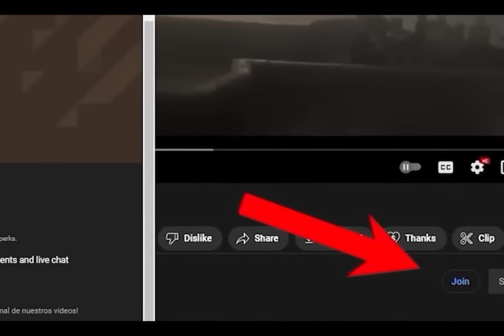The House of the Dragon Season 2: Rhaenyra the Queen of Ashes!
Five shocking theories about Rhaenyra Targaryen. In our previous video, we discussed five intriguing theories about Daemon Targaryen, heading into the new season of The House of the Dragon. We analyzed everything from his immunity to fire, to his possible transformation into the Night King. However, The House of the Dragon would not be the intense power drama it is without the intervention of one of its main characters - Rhaenyra Targaryen. Some believe she could be the princess that was promised, while others fear she could become an even more fearsome figure than the Queen of Ashes. In this video, we explore the five most fascinating theories about Rhaenyra Targaryen, for the upcoming season of The House of the Dragon.